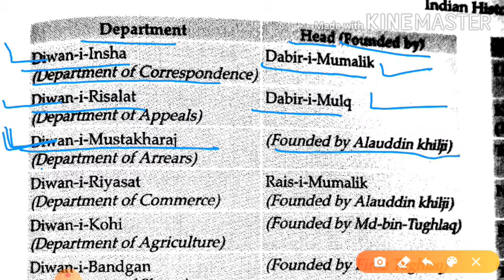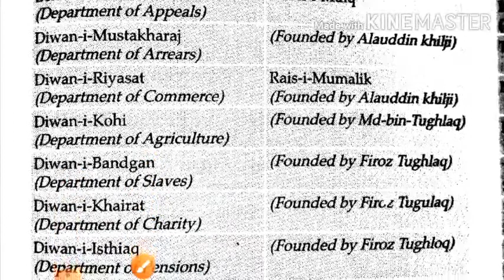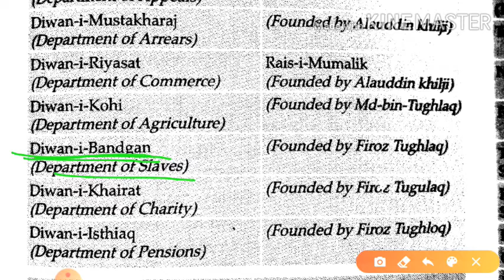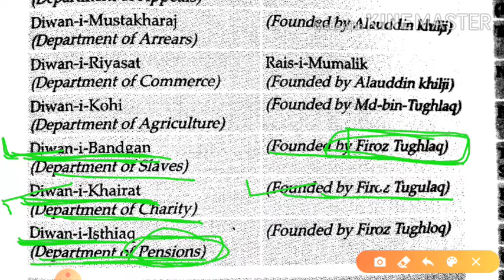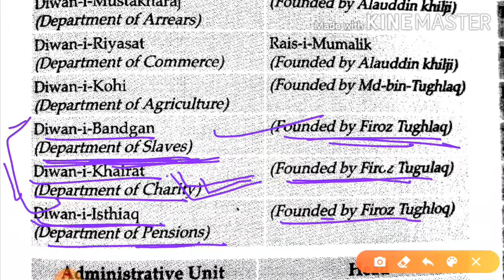History department and ruler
Important for all one day exam